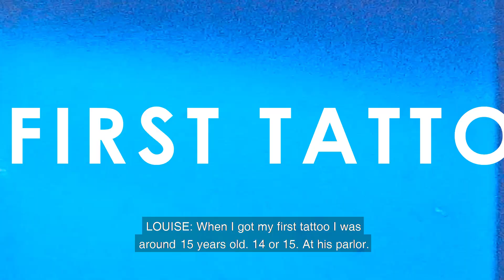Henk & Louise Schiffmacher | THEIR FIRST TATTOO | My Life in Fashion | Interview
Henk Schiffmacher and Louise Schiffmacher-Van Teylingen discuss their very first tattoos. The full 43 minute interview can be viewed on our channel!

Henk Schiffmacher AKA Hanky Panky is one of the most legendary tattoo-artists of all time. He has been active in the tattoo-scene since the '70s and has tattooed people like the members of the The Red Hot Chili Peppers, Lady Gaga, Kurt Cobain, Lemmy Kilmister, Pearl Jam, Adam Levine, The Ramones, Robbie Williams, Rita Ora, Barry Hay, and many more.

Louise Schiffmacher-Van Teylingen has been active as a tattoo-artist since the '80s and is a punk icon. She was the first female tattoo-artist with her own tattoo-parlor in The Netherlands, and has been Henk's partner for the past few decades.